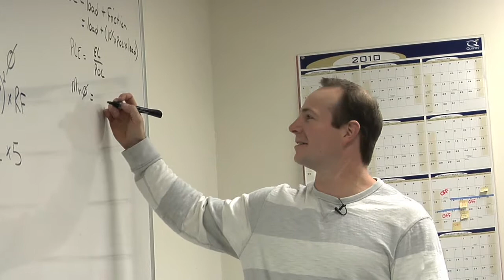Good Business Sense.mov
This video shows how a unionized company makes good business sense for workers...and employers.  Two top industry executives in Toronto and Vancouver explain the benefits of a highly skilled and dependable workforce.  Produced for Ironworkers Local 712 and Local 721 by i.c. productions.